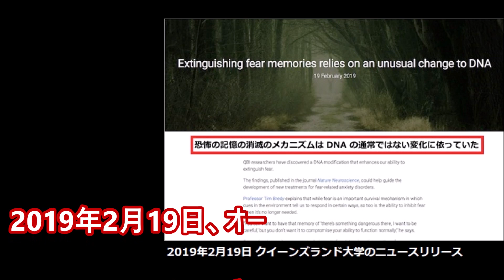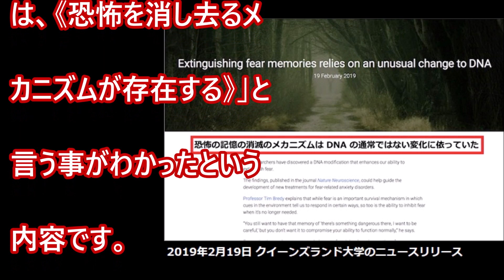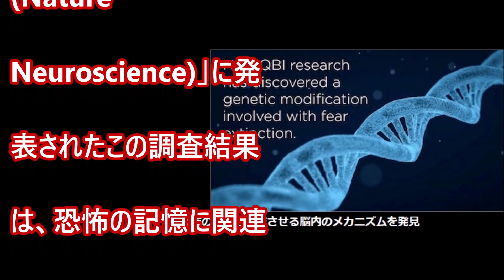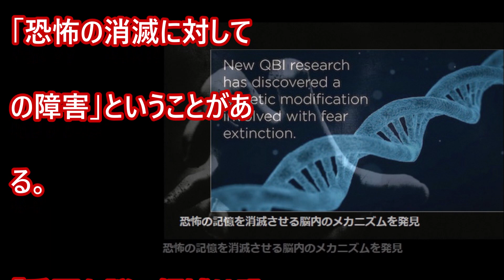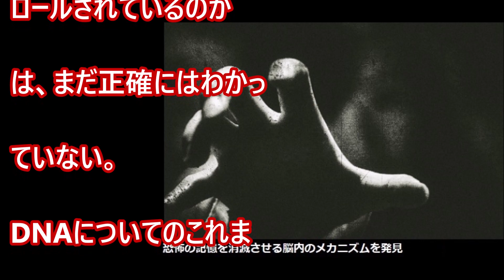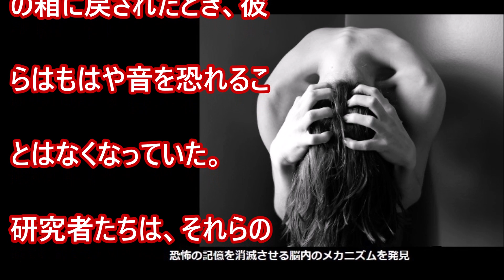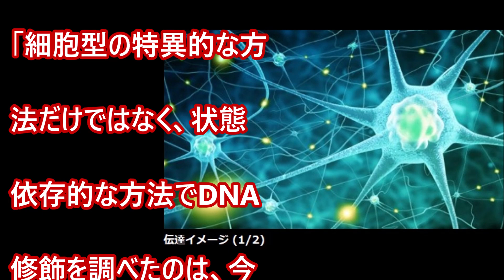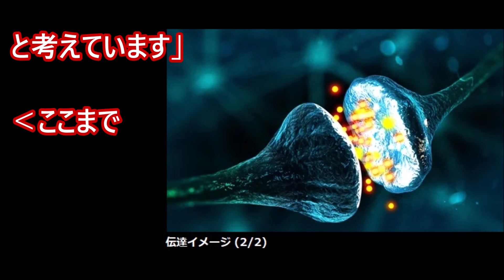大学の研究者が恐怖の記憶を消滅させる脳内のメカニズムを発見した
オーストラリアのクイーンズランド大学の科学者たちが、「恐怖の記憶の消去のメカニズム」を発見したとニュースリリースで報じていました。それは、DNAと関連して起こる、いわゆるエピジェネティクスというDNAの配列変化によらない遺伝子発現の制御や伝達システムの中に起きるメカニズムが発見されたという科学的成果で･･･